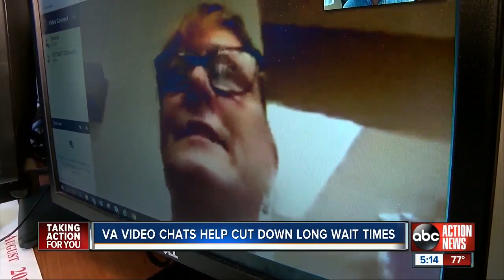Bay Pines VA launches video chat connecting veterans to doctors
A new program is launching at the Bay Pines VA Hospital that will connect doctors to veterans in less than 5 minutes. The program, Video On Demand VA Connect is already having a big impact it's having on our nation's heroes. Story